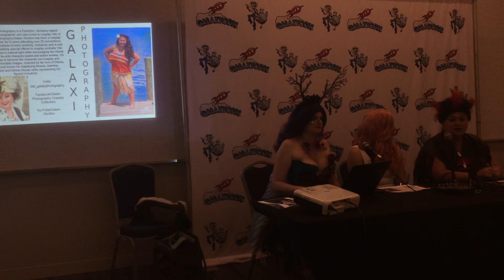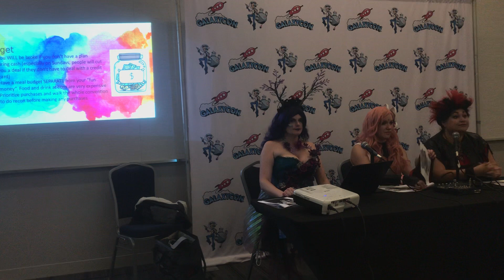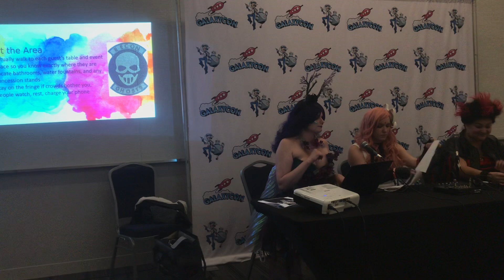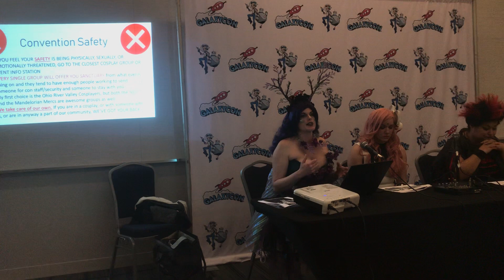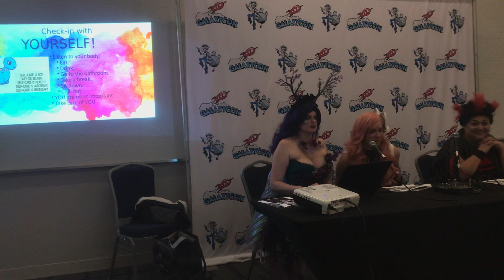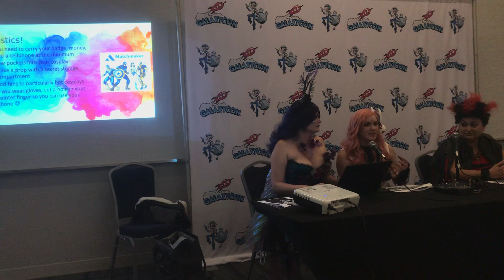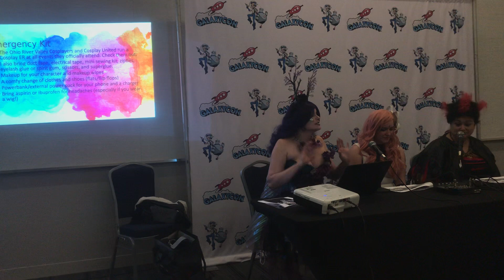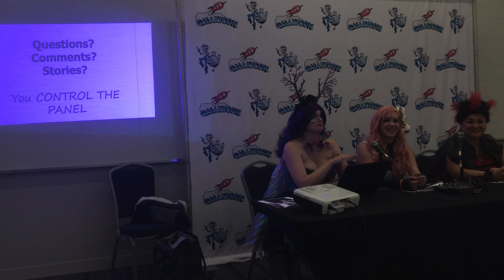GalaxyCon Panel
This panel was taken at GalaxyCon 11/22/2019. I do apologize this video is late please enjoy it. This panel was on how to survive the GalaxyCon convention and it can also be applied to any other convention that you are attending to